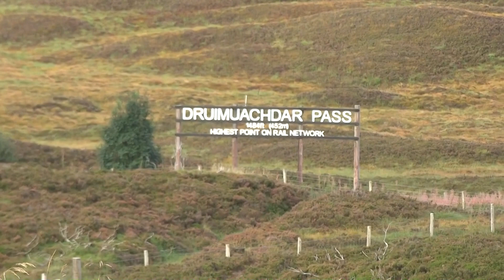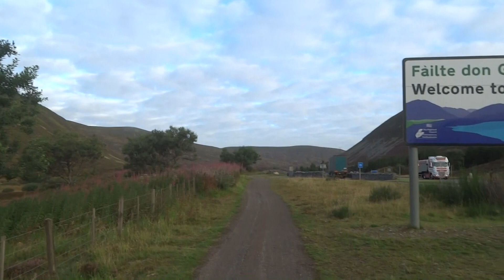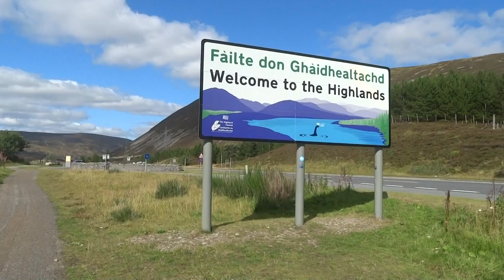Sgairneach Mhor & Beinn Udlamain ~ 4th september 2018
Back up to Drumochter Pass to bag the two remaining Munros.